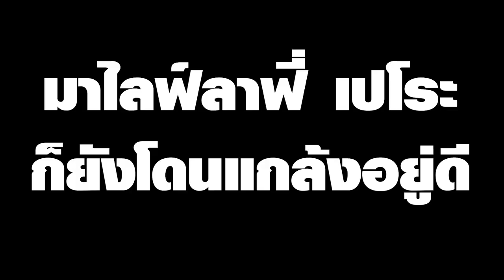[Vtuber]Hi-light สองเมดสุดน่ารัก และก็น่ากำหมัดด้วย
เปโระสอนลาฟี่ให้เป็นเมดตัวท๊อป แล้วเปโระก็โดนช่องแชทแกง...

ตามไปตำและดูไลฟ์ย้อนหลังได้ที่นี่